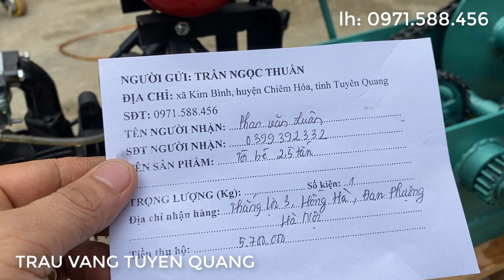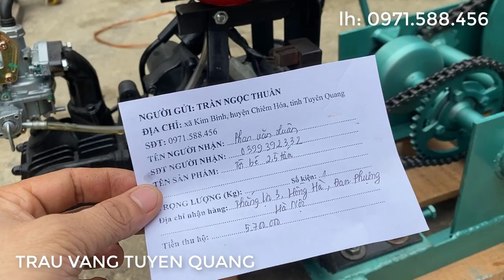Máy tời gỗ bằng xe máy loại 2.5 tấn gửi đi Hà Nội